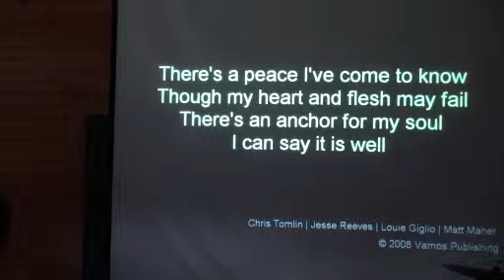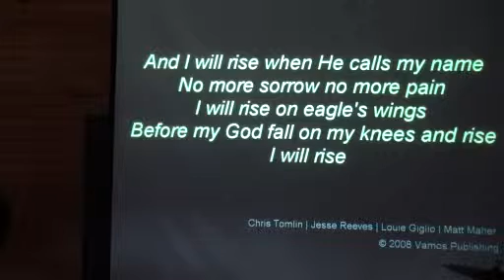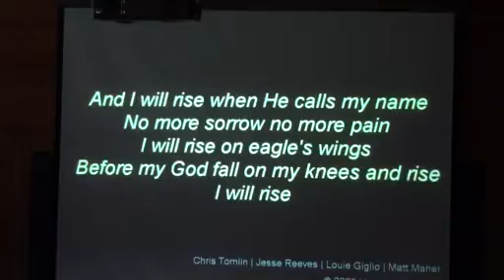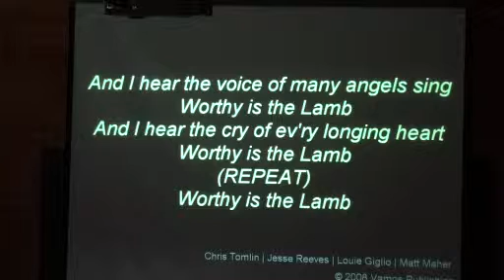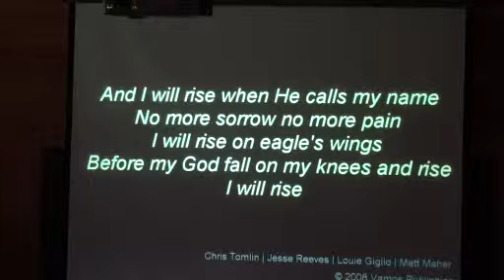I will Rise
Worship Night June 21 2010